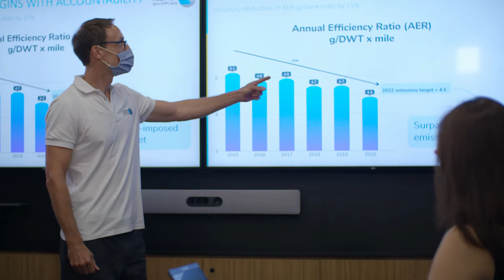International Maritime Awards 2021 - Eastern Pacific Shipping